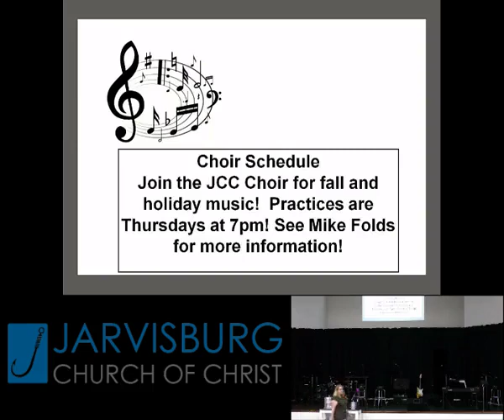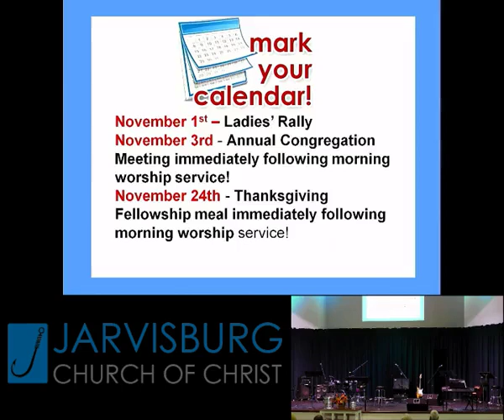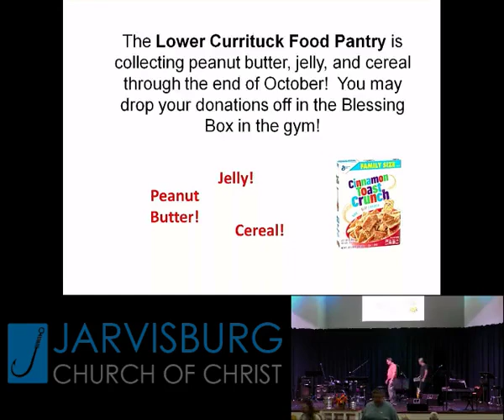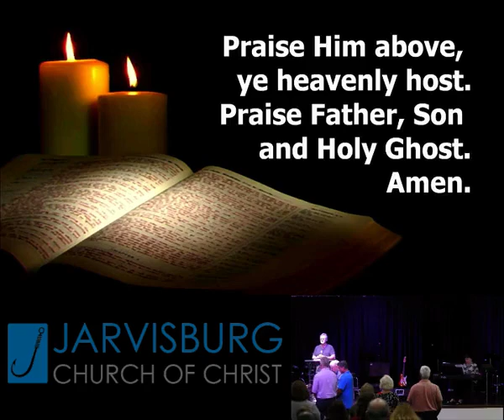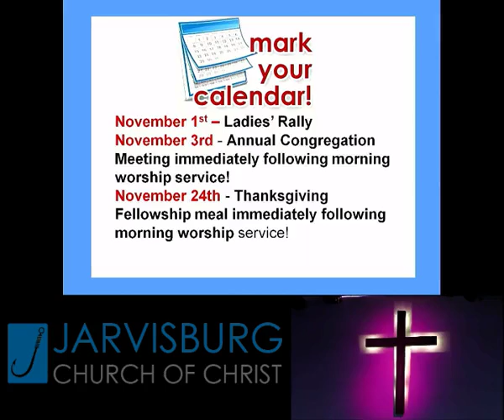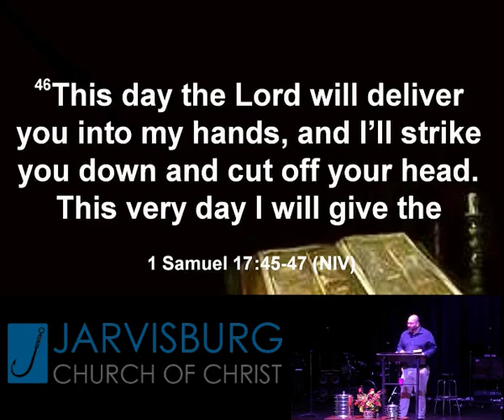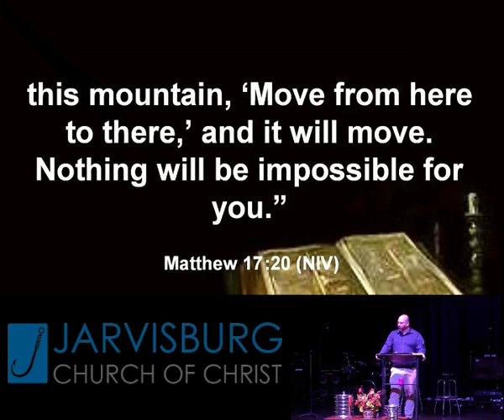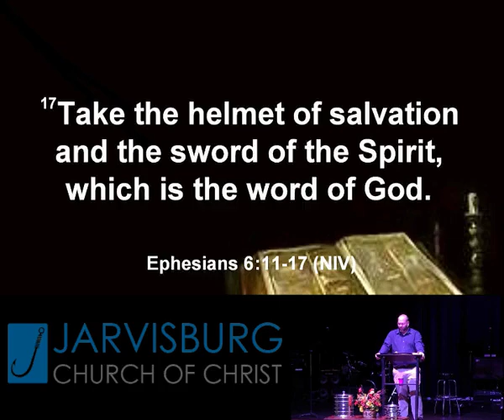Jarvisburg Church of Christ Live Worship Service October 13, 2019